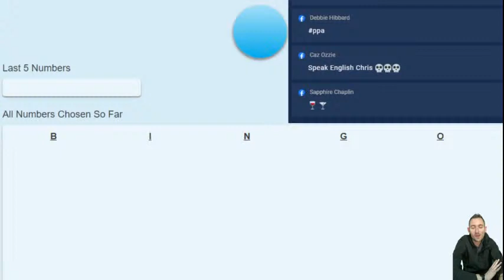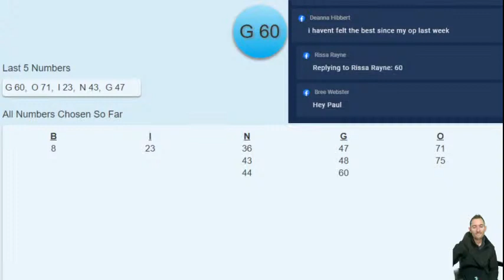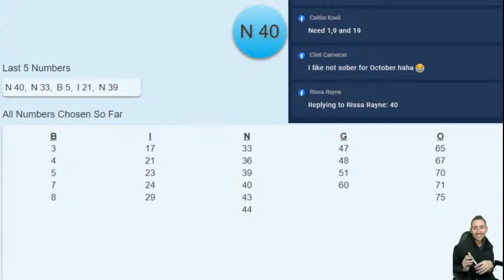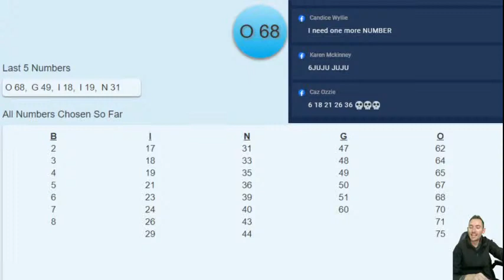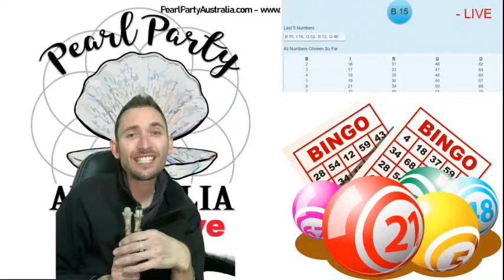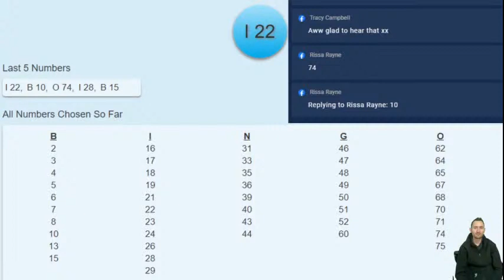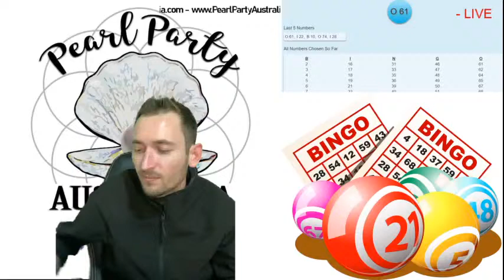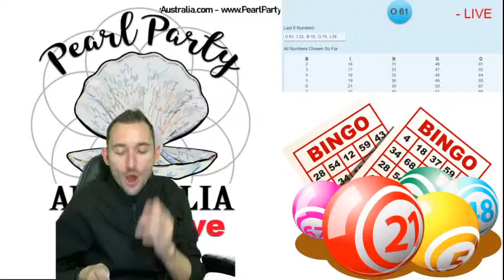Free PPA Bingo - With Chris